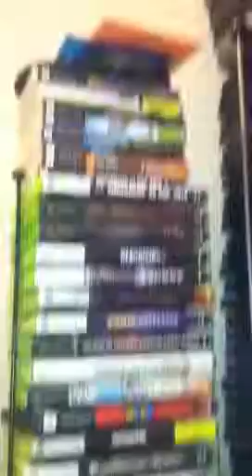Call of Duty Shenananigans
Sup people we're back again after a hiatus and now we dive into some call of duty modern warfare 3...and guess what...it's my first time playing. yeah I'll just stick to fighting games lololol